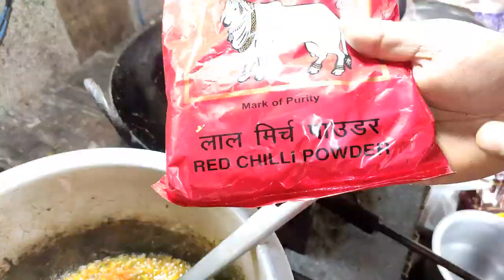काले छिलके वाली मसूर की दाल बनाने की विधि मसूर की दाल बनाने का सबसे आसान तरीका